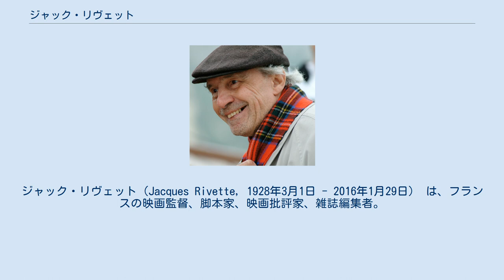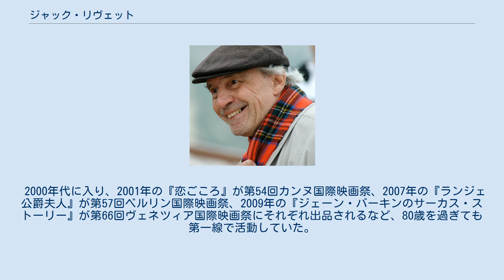ジャック・リヴェット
ジャック・リヴェット（Jacques Rivette, 1928年3月1日 - 2016年1月29日） は、フランスの映画監督、脚本家、映画批評家、雑誌編集者。
『カイエ・デュ・シネマ』誌元編集長であり、ヌーヴェルヴァーグの中心的人物である。
 1928年3月1日、フランス・セーヌ＝マリティーム県ルーアンに生まれる。
1950年5月、エリック・ロメールが主宰するシネクラブ・デュ・カルティエ・ラタンから機関誌『ラ・ガゼット・デュ・シネマ』をロメールとともに創刊する。
同誌にはジャン＝リュック・ゴダールもハンス・リュカス名義で執筆していた。
キオスク店頭からすぐなくなるほど売れた雑誌であったが、アンドレ・バザンら左岸のもうひとつのシネクラブであるオブジェクティフ49による『カイエ・デュ・シネマ』の創刊の動きに合流すべく、11月号を以て廃刊した。
1952年2月、『カイエ・デュ・シネマ』に映画批評を書くようになり、この時期にリヴェットが執筆した論文には1953年の5月号に掲載された『ハワード・ホークスの天才性』などがある。
その後、二代目編集長のロメールの後を受け、1963年から65年まで同誌の三代目編集長を務めた。
 映画監督としては1949年から短編映画の製作を始め、ゴダールが主演を務めた『ル・カドリーユ』（1950年）や『王手飛車取り』（1956年）など数本を製作した。
1958年から長編映画に取り掛かり、2年後の1960年に長編処女作『パリはわれらのもの』を発表。
同作は英国映画協会サザーランド杯を受賞した。
本作はフランソワ・トリュフォーの会社レ・フィルム・デュ・キャロッスとクロード・シャブロルのAJYMフィルムとの共同で製作。
リヴェット自身を始め、シャブロルやゴダール、さらにはジャック・ドゥミまでもが出演した。
トリュフォーは『突然炎のごとく』（1962年）の劇中でジャンヌ・モローにこの作品のタイトルを叫ばせている。
本作で確立された台本を用いない即興的な演出スタイルはキャリアを通して守られている。
その後、1966年にアンナ・カリーナを主演に迎えて製作した長編2作目の『修道女』を発表。
第19回カンヌ国際映画祭のコンペティション部門に出品されたが、その内容が反宗教的と判断されて一時は上映禁止処分を受けた。
1969年にビュル・オジエを主演に起用した4時間12分の長編『狂気の愛』は自身2度目となる英国映画協会サザーランド杯を受賞した。
 1971年の『アウト・ワン』は上映時間が12時間40分にも及ぶ映画史上他に類例を見ない長尺な作品であり、本作の短縮版として1974年に発表した『アウト・ワン スペクトル』の上映時間も4時間15分に上る。
どちらも日本では長らく劇場未公開であったが、2008年に開催された「ジャック・リヴェット・レトロスペクティヴ」と題した特集上映で初公開された。
また、1974年には短編を含む4作を製作。
その内の長編『セリーヌとジュリーは舟でゆく』はロカルノ国際映画祭で審査員特別賞を受賞し、ジル・ドゥルーズに絶賛された。
 1980年代にはビュル・オジエとパスカル・オジェの親子を共演させた『北の橋』（1981年）やジェーン・バーキンとジェラルディン・チャップリンを起用した『地に堕ちた愛』（1984年）、エミリー・ブロンテの同名小説の舞台を1930年代の南フランスに移した『嵐が丘』（1985年）などを製作した。
1989年の『彼女たちの舞台』は第39回ベルリン国際映画祭で国際映画批評家連盟賞を受賞した。
 1991年、オノレ・ド・バルザックの『知られざる傑作』を元にした『美しき諍い女』を発表。
第44回カンヌ国際映画祭で審査員グランプリを受賞した。
美術モデル役を演じた女優エマニュエル・ベアールは序盤を除くほとんどのシーンをヌードで演じ、リヴェットとともに高い評価を得た。
同年、ロカルノ国際映画祭で名誉豹賞を受賞。
1994年にはサンドリーヌ・ボネールを起用し、ジャンヌ・ダルクの生涯を全2部作で映画化した。
 2000年代に入り、2001年の『恋ごころ』が第54回カンヌ国際映画祭、2007年の『ランジェ公爵夫人』が第57回ベルリン国際映画祭、2009年の『ジェーン・バーキンのサーカス・ストーリー』が第66回ヴェネツィア国際映画祭にそれぞれ出品さ...